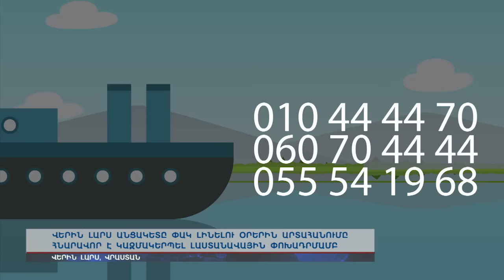Լաստանավերով իրականացվող փոխադրումը՝ Վերին Լարսի փակ անցակետի այլընտրանք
Վերին Լարս անցակետը փակ լինելու օրերին արտահանումը հնարավոր է կազմակերպել լաստանավային փոխադրմամբ: Լաստանավերով փոխադրում իրականացնելու համար զանգահարել` 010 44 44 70, 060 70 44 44, 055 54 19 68: